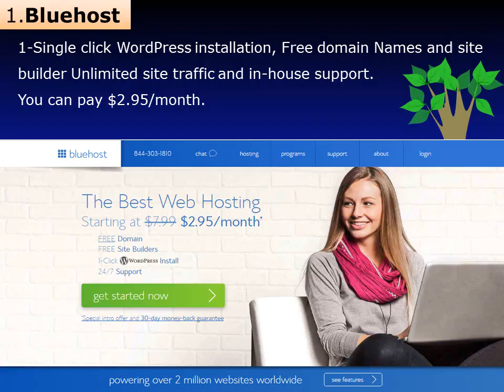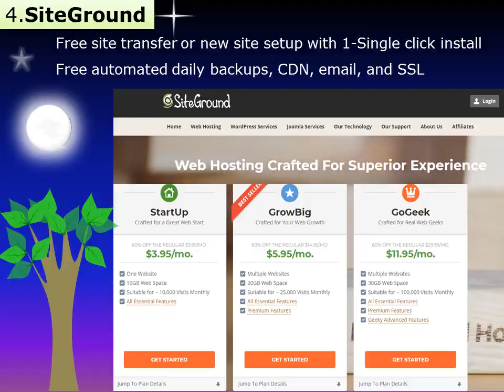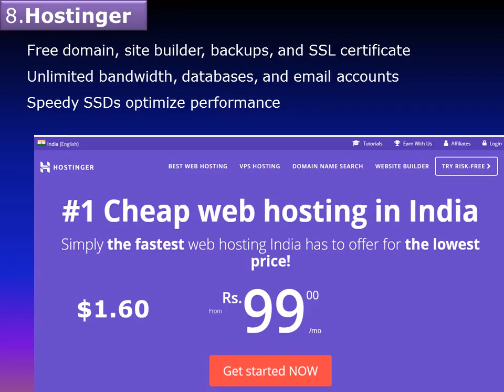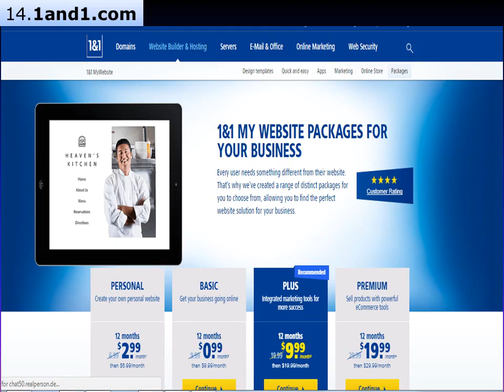Best Hosting | Free hosting | Best Web Hosting Websites 2018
These are Best Hosting websites ,free hostings with domain And premium hosting with Domain. this is Information Only
Relavent Information :For More Information Helpful Links are below.